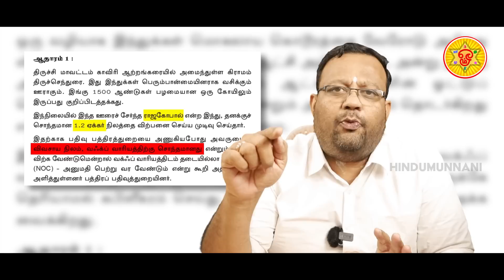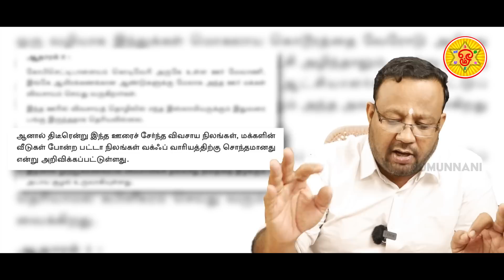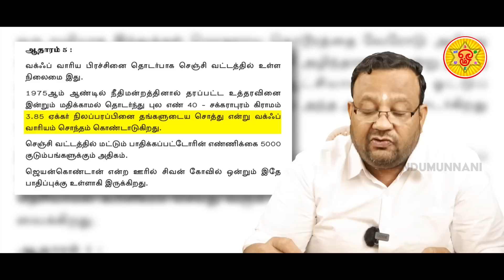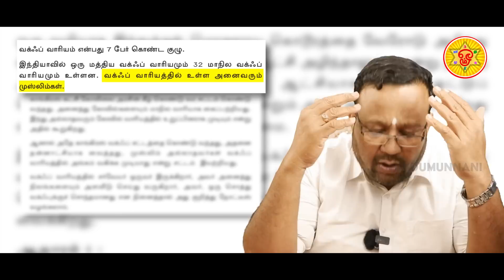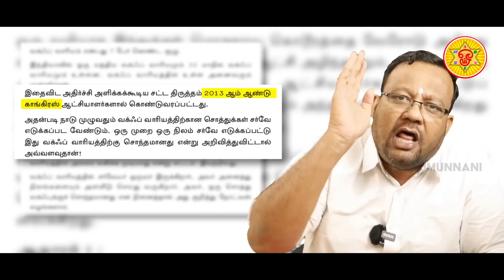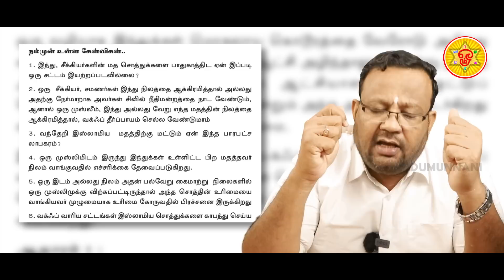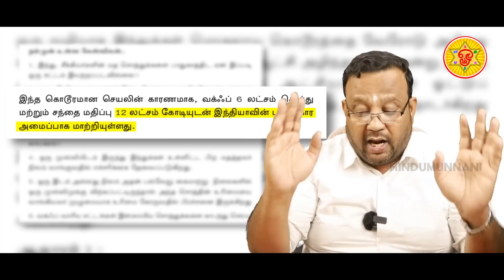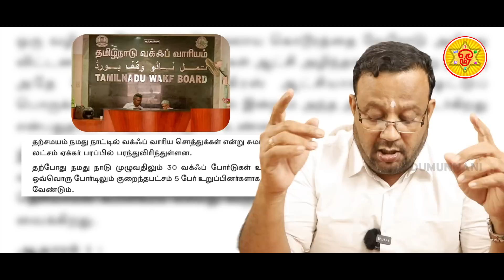வக்ஃப் வருது உஷார்..பறிபோகும் இந்துக்களின் நிலங்கள்... | WaqfBoard | Congress | WaqfCouncil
நிதியுதவி செய்யுங்கள்.

▶UPI : rajeshsrss@okaxis
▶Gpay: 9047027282